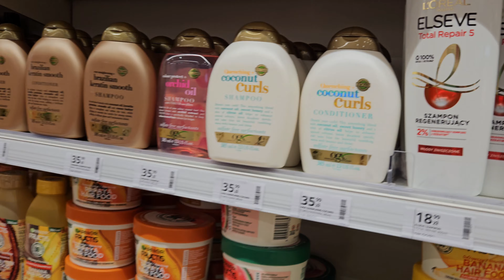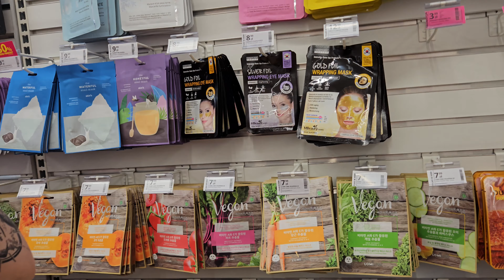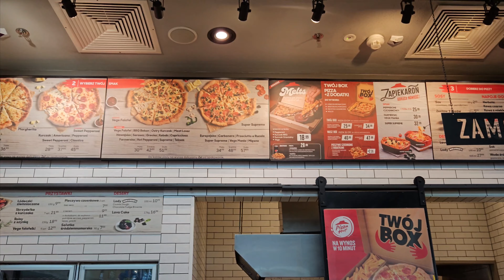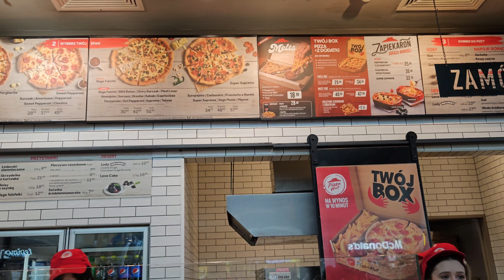LET'S GO FOR SHOPPING 🤩🛒🛍️| Girl's Day out | Weekend fun| Wroclavia Mall, Poland🇵🇱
LET'S GO FOR SHOPPING 🤩🛒🛍️| Girl's Day out | Weekend fun| Wroclavia Mall, Poland | Vlog-24

Hello friends,
Unleash the Shopaholic in You! A Glamorous Girl's Day Out at Wroclavia Mall, Poland 🛍️👗🛒.
I am sharing with you our shopping experience at the Wroclavia Mall.

I hope you love the vlog.